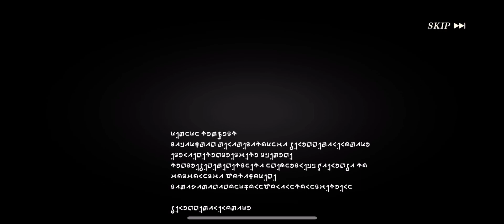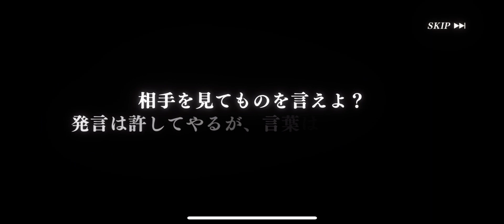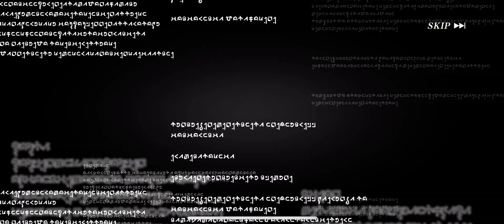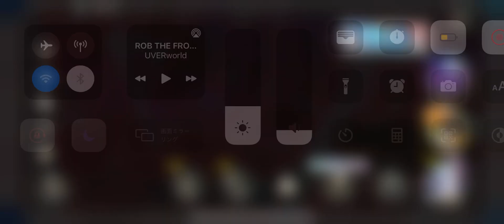【まおりゅう】転生したらスライムだった件 魔王と竜の建国譚 #1